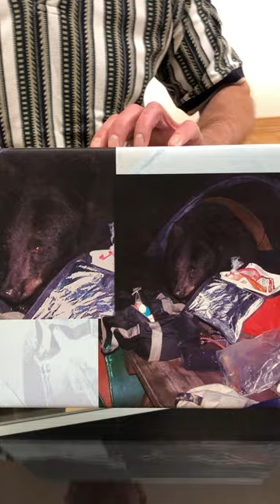Peoria Public Library presents Dave Hupke’s Creative Photographic Journey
Local artist Dave Hupke’s gallery exhibition at Peoria Public Library was closed to the public due to the COVID-19 pandemic. While the exhibit will return at some point in the future, we spent a couple minutes with Dave talking about his work.